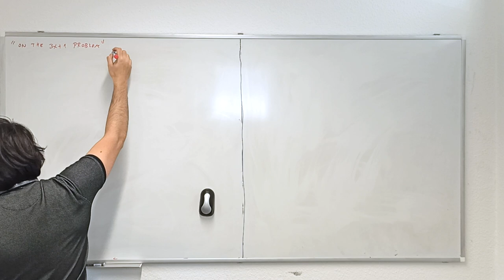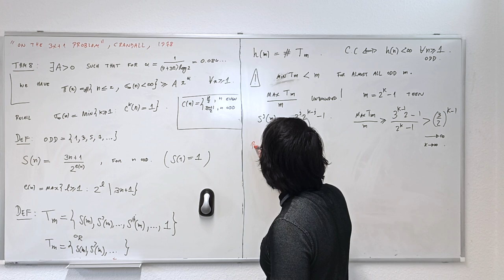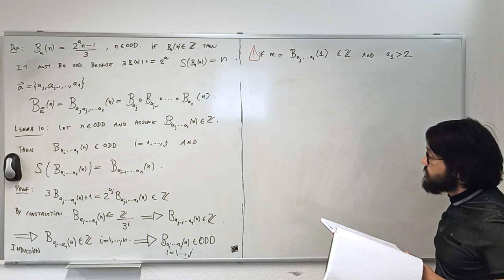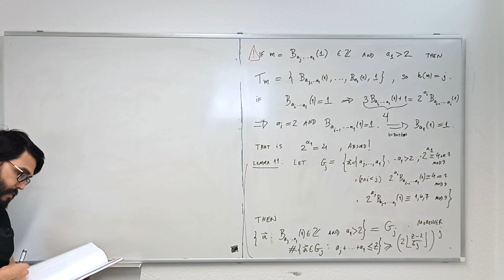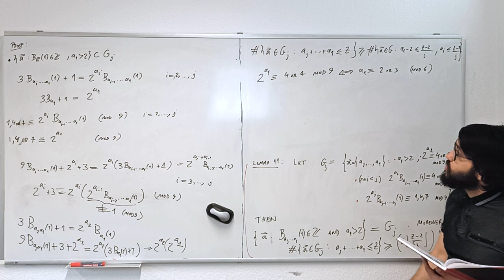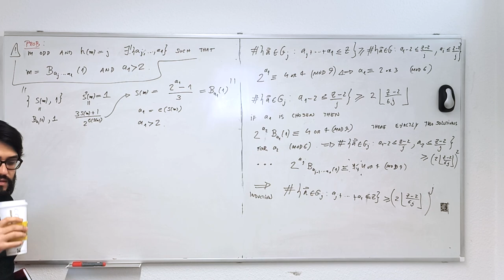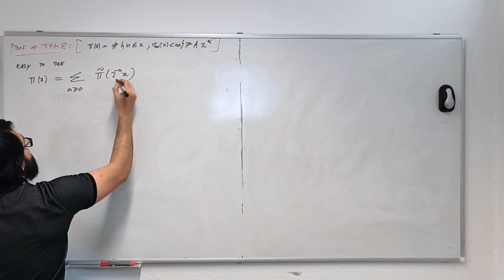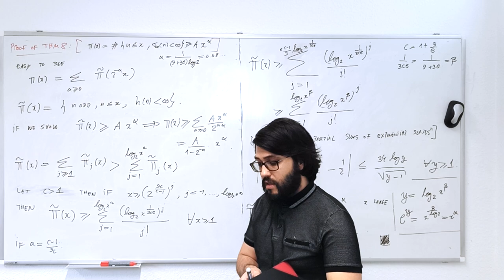The Collatz Conjecture Lecture 2 Part 1 - Total Stopping Time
Paper of the day:

R. E. Crandall, On the "3x + 1" problem, Math. Comp., 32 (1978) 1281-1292.

These are online lectures for the master school of mathematics of the University of Bonn in the summer semester of 2020.

The course was entirely based on a collection of important research papers on the Collatz Conjecture, also known as the Syracuse Problem or the 3x+1 Problem.